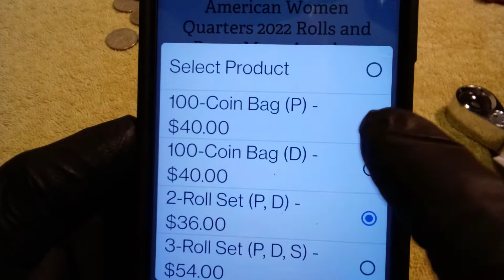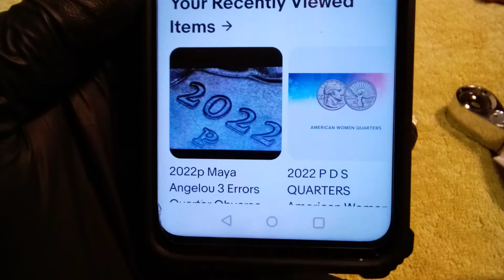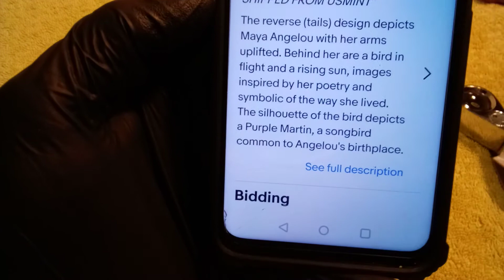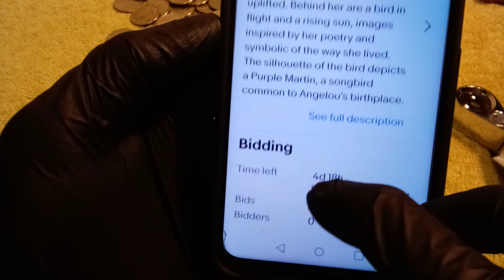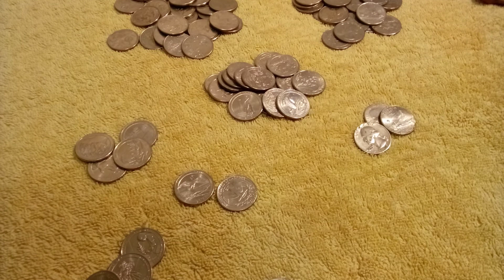😲2022 Maya Angelou quarters sold out‼️vendidas en 15 minutos,Aun puedes comprar 2 rollos, apresurate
Te dejo el Link para que compres tus rollos . hurry up!!!